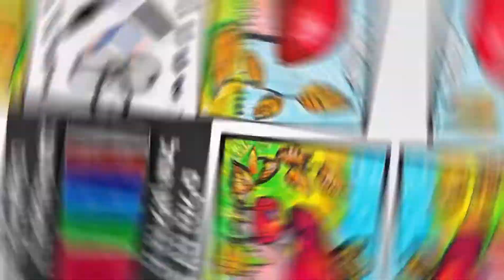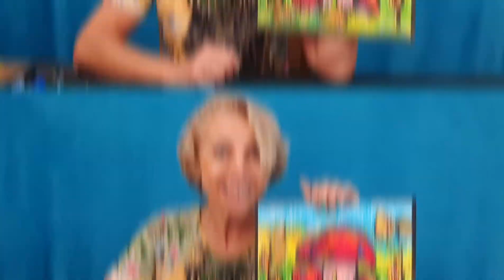יצירה לסתיו - פטריות עם נמלים זזות וחילזון מתחבא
היום בשיעור אומנות אנחנו נכין יצירה לסתיו שאפשר לשחק בה. אנחנו נלמד איך לצייר פטריות. אחרי שנצייר אותם, נצבע אותם. בדף נוסף נכין חלזון ונצייר נמלים על פס שקוף.  נחורר חריצים ברקע ונסיים את היצירה. אפשר לשחק עם היצירה איך שתרצו!

יצירה זו תגרום לכם לחלום ולהשתמש בדמיונכם במלואו!
יצירה מהנה, ילדים יכולים להצליח ומבוגרים יכולים להתנסות. :)

חומרים:🎨
- דף לבן
- דף שקוף - 2 פסים
- עפרון
- צבעים (טושים, פסטל שמן...)
- מספריים
-טוש שחור
-סלוטייפ

אם יש לכם שאלות תכתבו לי בתגובות, אשמח לעזור😁
אם אהבתם את הסרטון תנו לייק זה חינם ועוזר מאוד!👍🏼
ואם אתם מעוניינים בעוד תוכן דומה תרשמו לערוץ🤗

בהצלחה!💖
mushroom craft
drawing mushroom
crafts for kids
fall / autumn